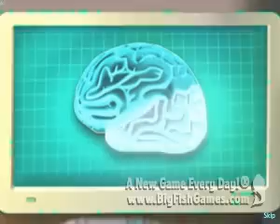Through Andrea's Eyes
It happened without any warning. Judith's only daughter simply collapsed after returning from school. Judith brought her to the best doctors, but none of them could diagnose her, until Dr. Fletcher heard about her unsolvable case. He offered Judith the chance to enter her daughter's mind to uncover the problem. His experimental technology has never been tested, but it may be Judith's only chance to save her daughter. Explore Andrea's imagination and upload real world items to solve dream world problems in Through Andrea's Eyes, a mind-boggling Hidden-Object Puzzle Adventure game.